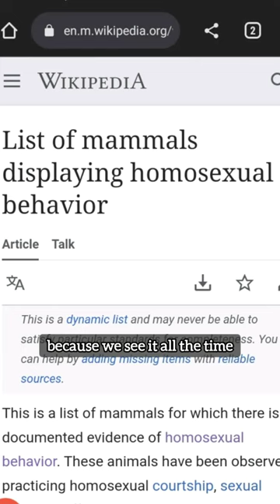Homosexuality is Unnatural? Atheist Responds